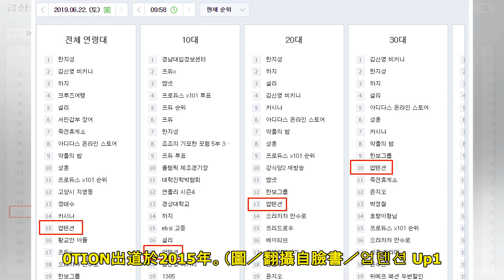《101》金宇碩、李鎮赫狂掃321萬票！ 「創UP10TION奇蹟」出道4年首登熱搜 | ETtoday星光雲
記者張筱涵／綜合報導 韓綜《PRODUCE X 101》21日播出第二次排名儀式，不只排名大變動，這次還多了「X復活戰」的新制度。其中曾以UP10TION（업텐션）出道的金宇碩（김우석）和李鎮赫（이진...